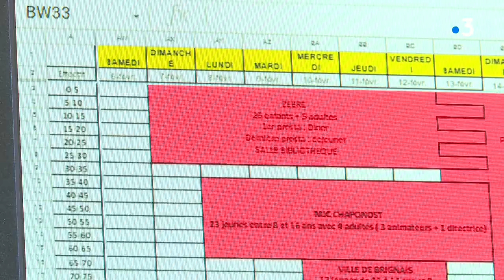Haute-Savoie : Aillon-le-Jeune a le blues des colonies de vacances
Au centre de vacances d'Aillon-le-Jeune en Haute-Savoie, c'est la désespérance. Un blues qui envahit la petite station toute entière. Alors que le centre de colonies de vacances habituellement affiche en cette saison un taux de remplissage de 85%, cette année, en deux semaines, elle n'a pas accueilli un seul enfant, ni famille, en raison de la fermeture des remontées mécaniques
Ses 180 lits restent inoccupés. 15 salariés sont au chômage partiel, et les retombées pour la commune sont difficiles à vivre
Intervants : Eric Lanoë Secrétaire général de l'Association savoyarde des classes découverte, Serge TichKiewitch, maire d'Aillon-le-Jeune
Reportage Amaelle Brignoli, Marjorie Nadal & T.Huyn
Retrouvez-nous sur :
Notre site web